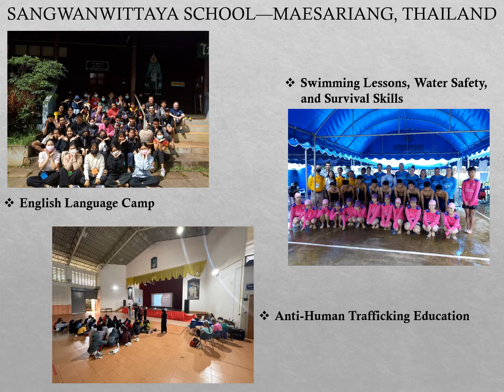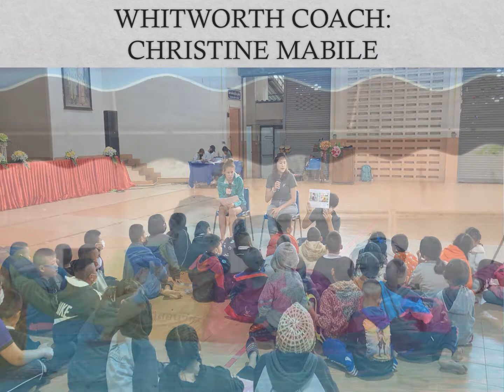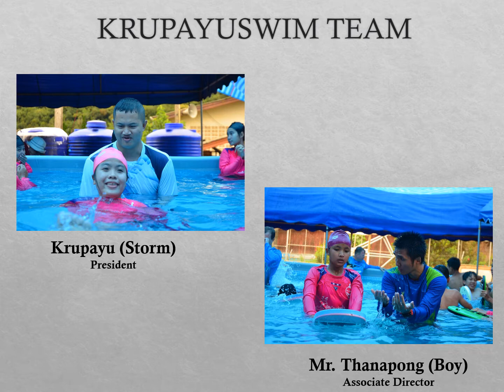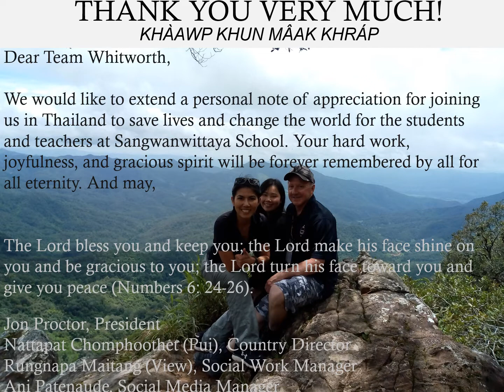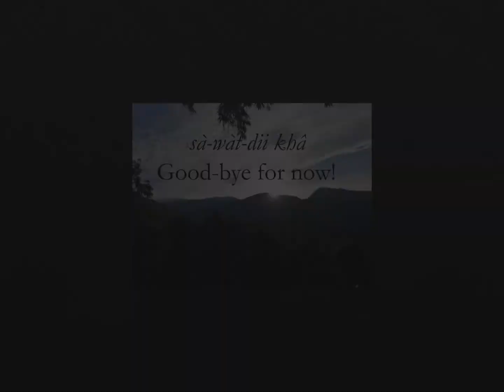Kilo Team Photo Essay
Photo Essay of Kilo Team trip to Thailand August 2022.